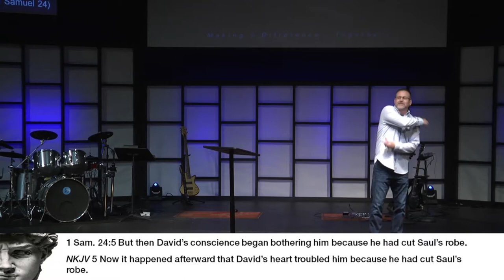Selah Week 4 Don't make the Cut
David had a chance to short cut the process but chose to do the right thing.